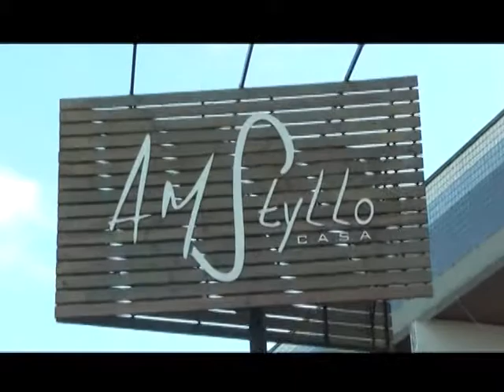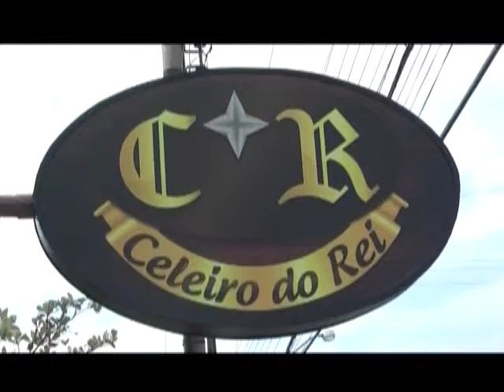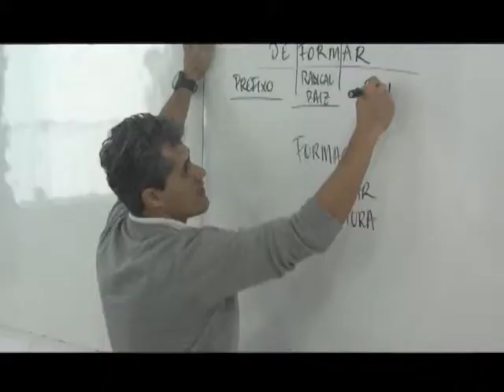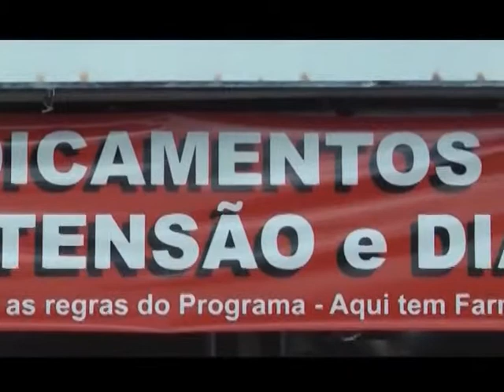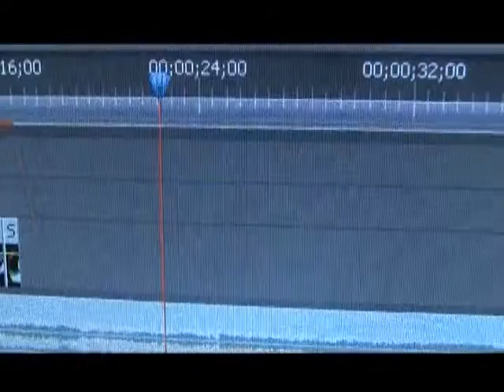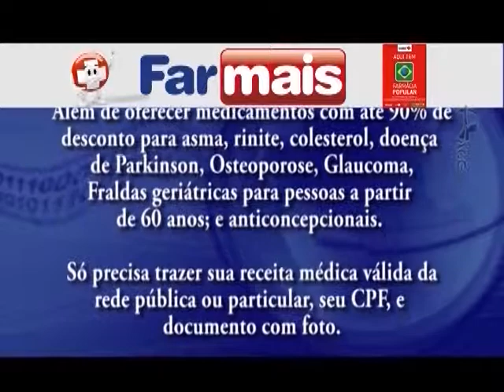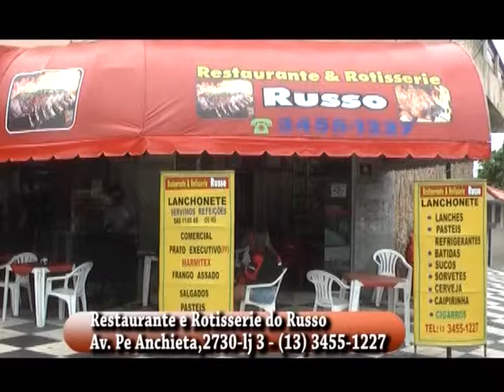Sylvio Cordi -Presidente Núcleo Terceira Idade